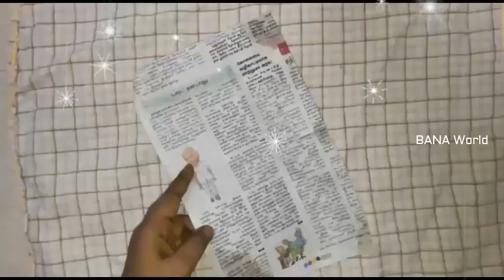Kolu Doll making/ AFRICAN DOLL DIY/ How to make doll from Newspaper and Old Magazines/DIY golu ideas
Hi friends.. In this video you will find how to make very easy and beautiful newspaper doll with step by step procedure.